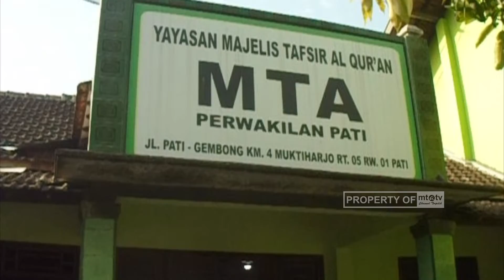SYUKURI NIKMAT SEHAT DENGAN KEGIATAN DONOR DARAH MTA PATI